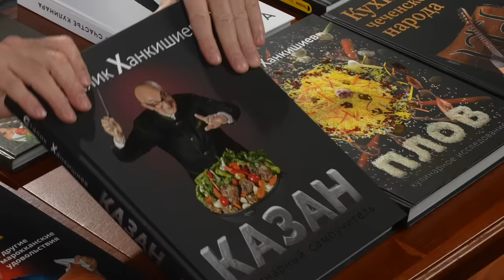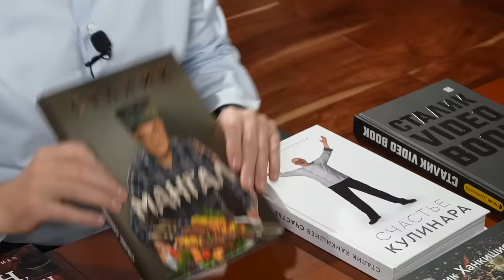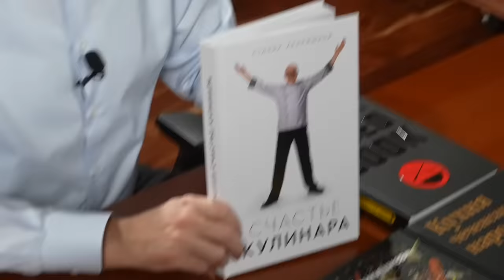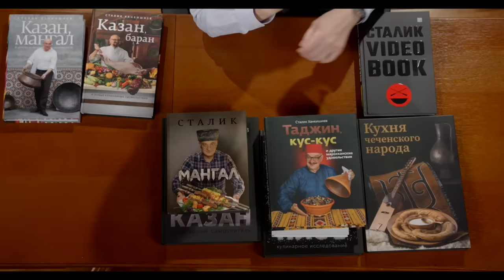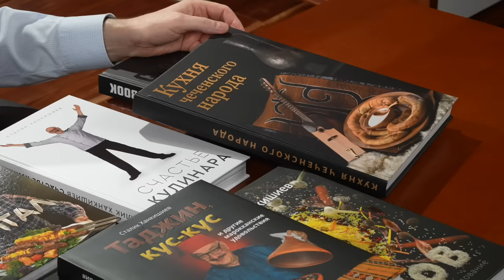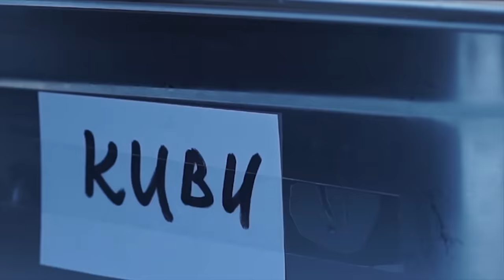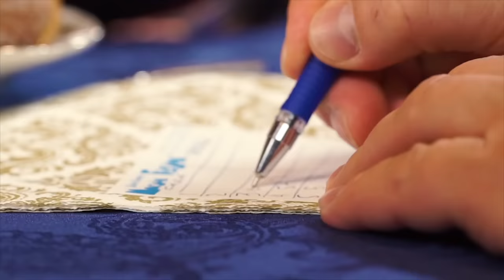Самый лучший маринад для шашлыка?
Как-то раз я и Друже Серж Маркович решили выяснить, какой маринад лучше? Мы-то знали, что хорошее мясо можно приготовить на мангале и вообще без маринада, а как народ?
И мы взяли отличный кусок мяса, разделили на равные части и чем только не замариновали - вином, лимоном, томатом, луком и даже, прости Господи, киви. А победил шашлык... замаринованный в кефире.
Знаете почему? Вовсе не потому, что кефир является наилучшим маринадом, нет! Причина была совсем в другом, но расскажу я об этом уже в следующий раз.
По крайней мере о плохих маринадах из этого видео точно можно узнать!